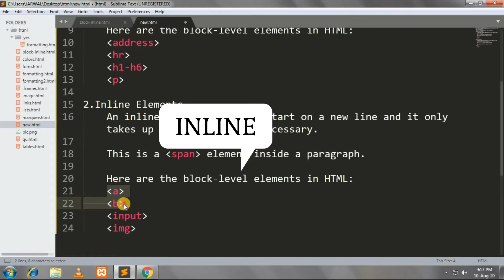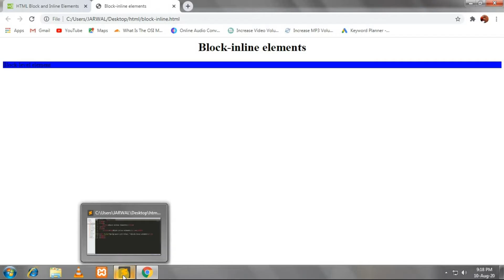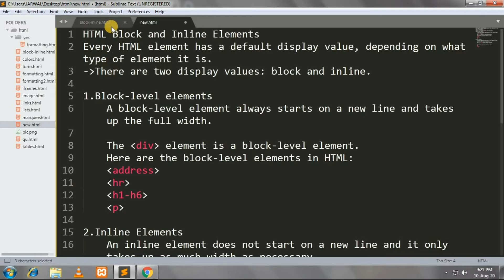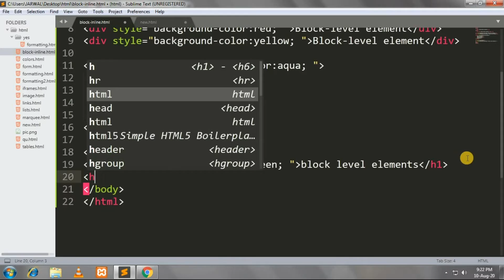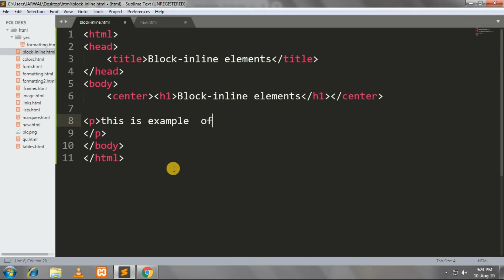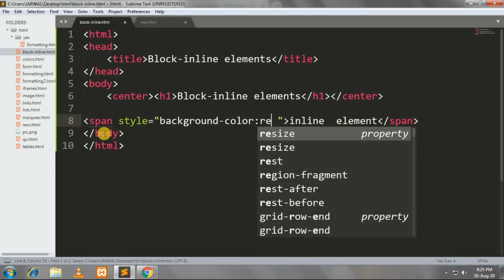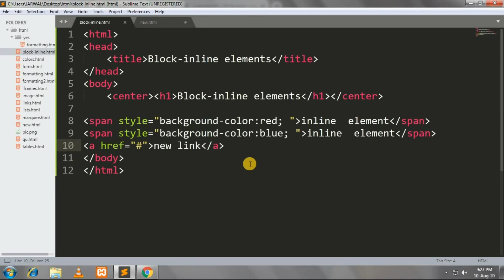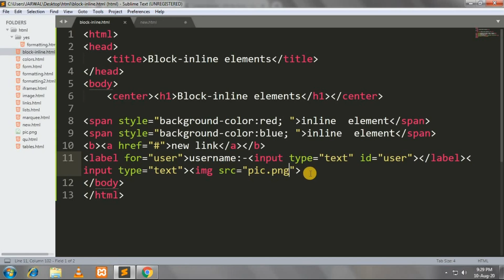Block & inline elements in html in hindi - 15 || Difference b/w block & inline elements in hindi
Block & inline elements in html in hindi , Difference b/w block & inline elements in hindi

html inline elements
html block level elements
inline elements
block level elements
block elements html
html inline block
block element and inline element
html inline block elements
html display inline block
inline level elements

Hello guys!! In this video you will learn about HTML Block and Inline Elements.

Every HTML element has a default display value, depending on what type of element it is.
-There are two display values: block and inline.

1.Block-level elements
A block-level element always starts on a new line and takes up the full width.
 The div element is a block-level element.

2.Inline Elements
An inline element does not start on a new line and it only takes up as much width as necessary.
 This is a span element inside a paragraph.